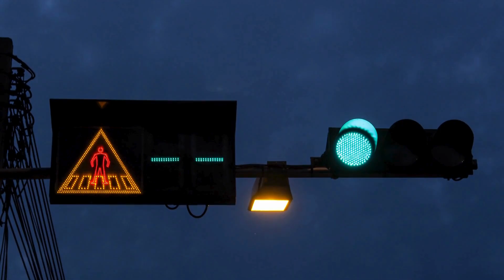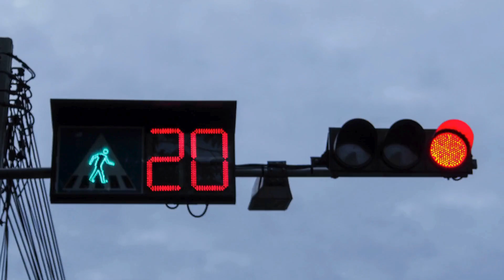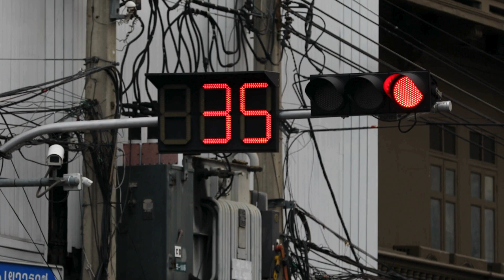What's Behind the Colors of a Traffic Light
Ever wondered why traffic lights have the same colors everywhere in the world? In this video, we're going to dive into the fascinating history and science behind the colors of a traffic light. From the psychology of color perception to the safety considerations that drove the standardization of traffic lights, we'll explore it all. Whether you're a curious driver or just someone who loves to learn, this video is for you! So, let's get started and uncover the secrets behind the colors of a traffic light.